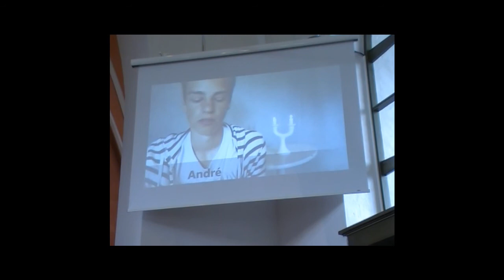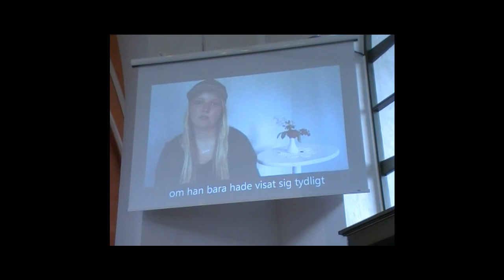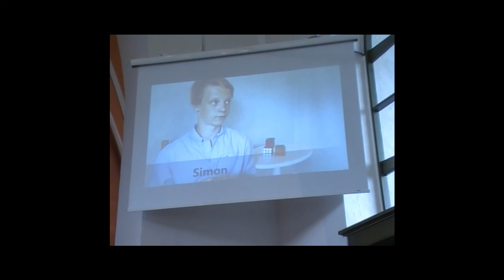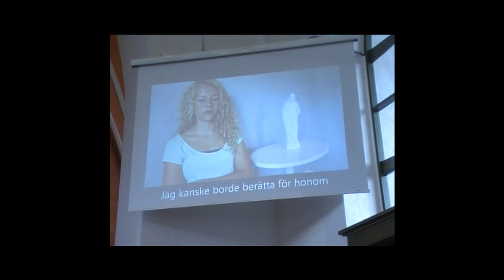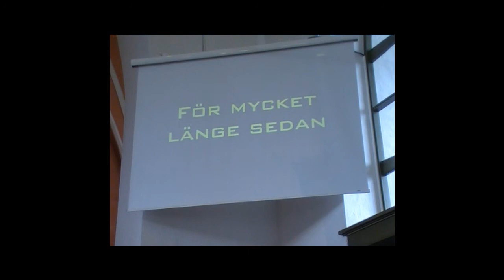Första delen av redovisningen som gjordes av Breanäs konfa 2012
Del 1 av den grymma redovisningen som Breanäs 2012 gjorde i Broby kyrka fredagen den 13:e juli